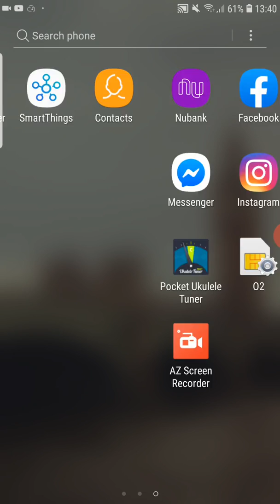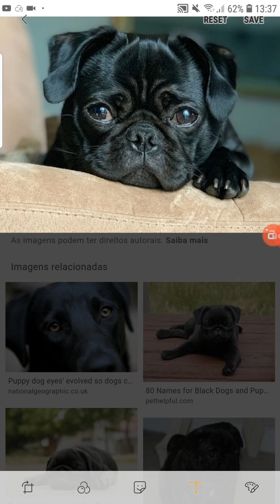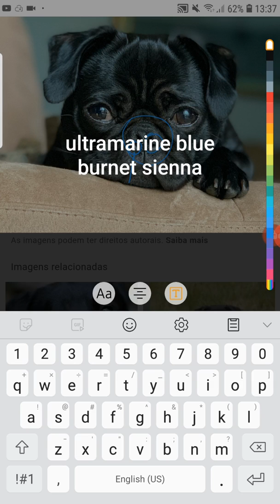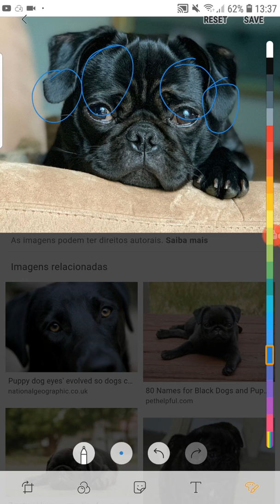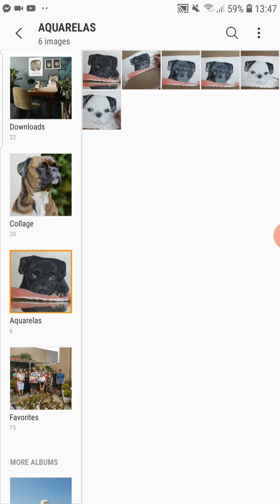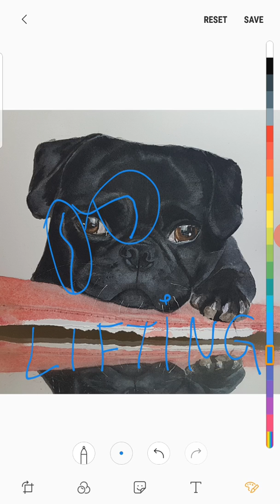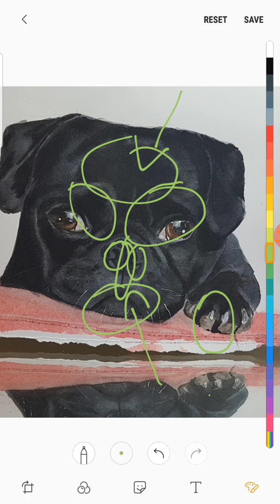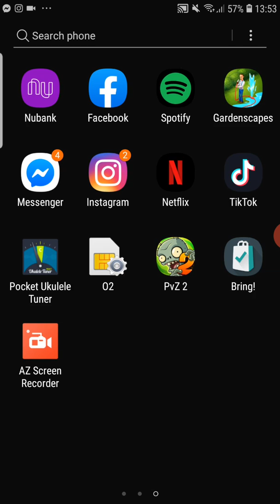Processo pug preto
Prometi que pintaria esse doguinho em uma live mas não foi possível então tentei, de um jeito meio torto, meio Ana, explicar pra vocês como eu pintei. Espero que vocês gostem e entendam minha intensão eheh beijos